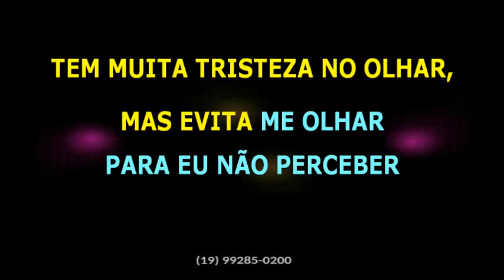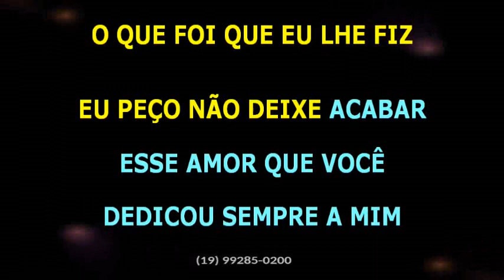Lourenço e Lourival • Se ainda existe amor • Tom baixo